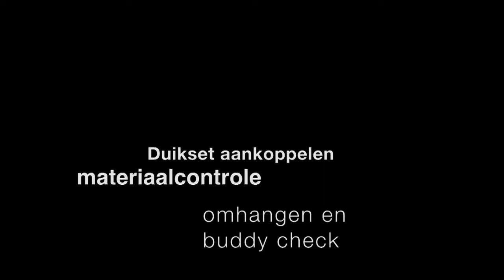Aankoppelen_buddy check.wmv